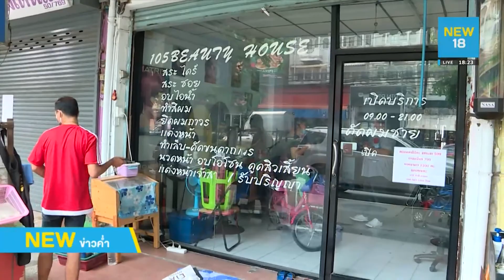ยาใจคนจน! “ไมค์ ภิรมย์พร” มอบเวชภัณฑ์-น้ำปลาร้า สู้ฯโควิด | NEW18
"ไมค์ ภิรมย์พร" นักร้องชื่อดัง และคณะครูโรงเรียนกมลาไสย จ.กาฬสินธุ์ นำสิ่งของเวชภัณฑ์ ชุดป้องกันโรคโควิด-19 มอบแก่หมอ พยาบาล เป็นของขวัญสงกรานต์ปีใหม่ไทย ขอคนไทยก้าวข้ามวิกฤตโควิด-19